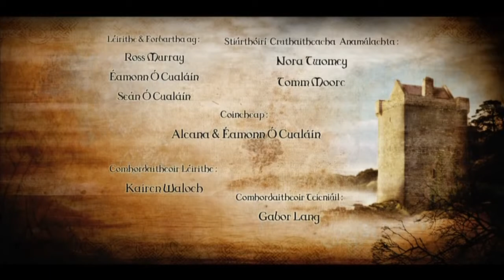GrÃ¡inne Mhaol Ã rÃ³ sÃ© do bheath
Óró, sé do bheatha abhaile (Irish pronunciation: [ˈoːɾˠoː ʃeː d̪ˠə ˈvʲahə walʲə]) is a traditional Irish song, that came to be known as a rebel song in the early 20th century. Óró is a cheer, while sé do bheatha abhaile means "welcome home."
This animation is from TG4 the Irish TV station